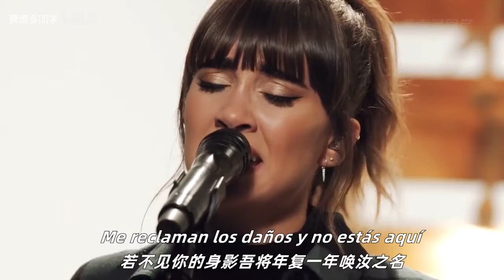🍯「抹了蜜的嘴唇/Con La Miel En Los Labios」(西)(艾塔娜/Aitana)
🍯「抹了蜜的嘴唇/Con La Miel En Los Labios」(艾塔娜/Aitana)(西)
(15秒精華版)
送給混剪愛好者欣賞